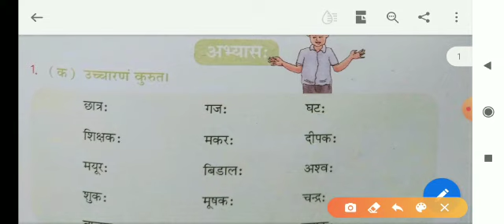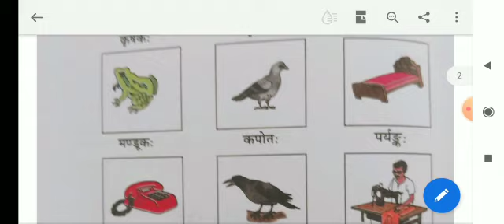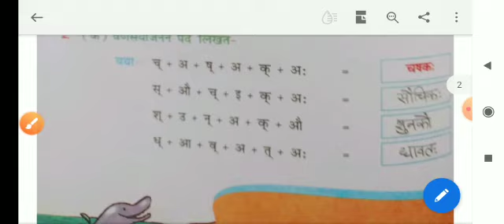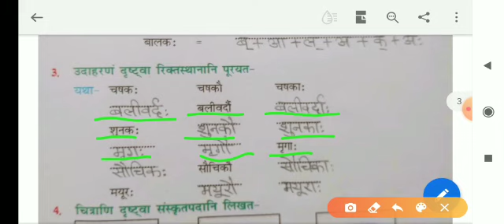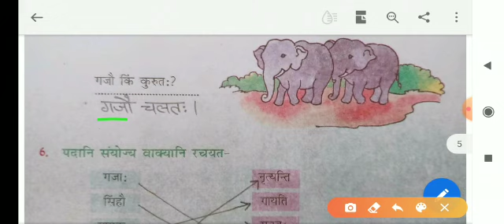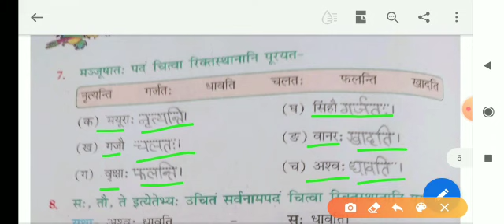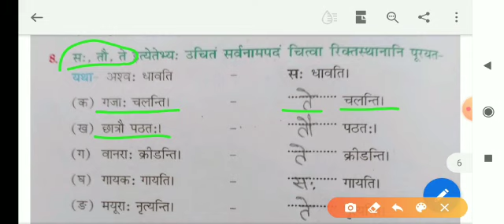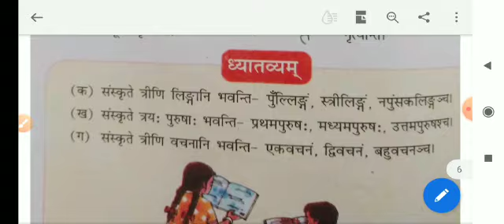कक्षा-षष्टी विषय संस्कृत पाठ 1